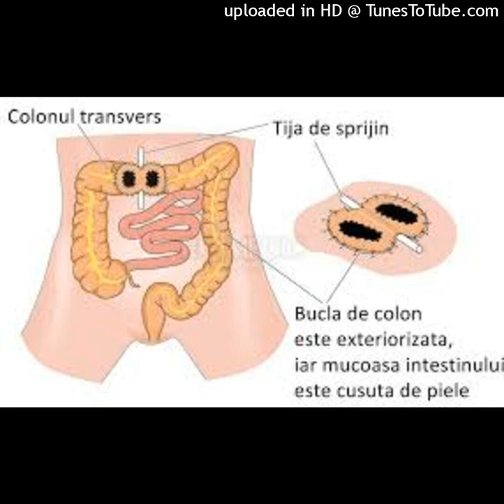Ceaiuri bune pentru colon iritabil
Sindromul colonului iritabil (S.C.I.) a devenit o afecțiune tot mai des întâlnită în societatea actuală. În limbaj medical se mai numește „colopatie funcționabilă” sau „colon spastic”. Așa cum o arată și numele, această tulburare afectează motilitatea intestinului gros. Este însă o afecțiune benignă, care nu implică inflamații, tumori sau alte modificări ale țesutului intestinului care pot duce la cancer colorectal.
Colon iritabil – factori de risc
Din ce cauză apare colonul iritabil
Colon iritabil – simptome
Ceaiuri
Fitoterapeutul Constantin Milică propune o serie de ceaiuri din plante pentru controlul simptomelor acestei boli. Plantele folosite au proprietăți antispastice, carminative, sedative și antiseptice.
Toate acestea le veți afla dacă v-abonați, apreciați și distribuiți canalul cu prietenii voștrii! Multă sănătate! Sursă articol
Nu uitați însă că sfatul medicului este esențial, pentru un diagnostic corect, nu trebuie neglijat!